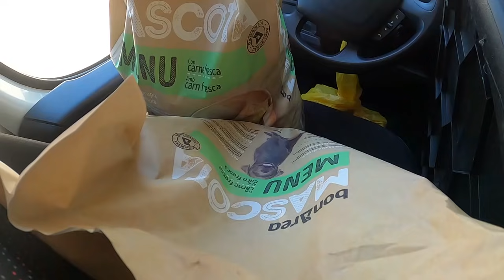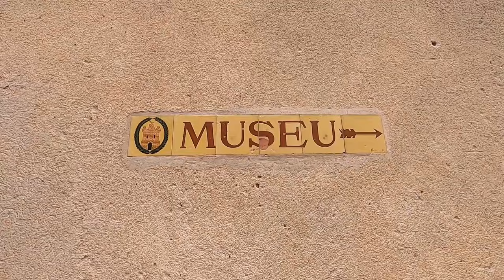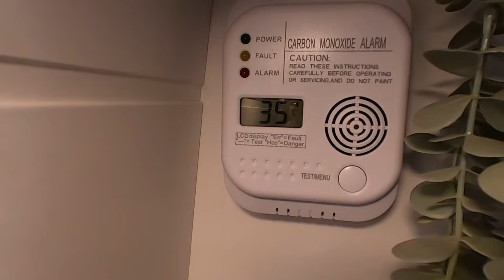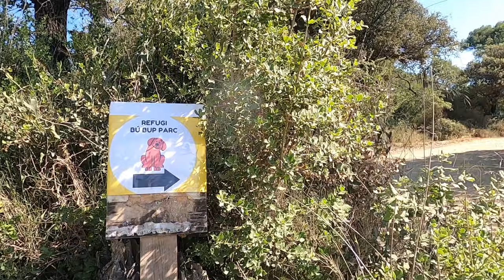🚐 Ruta en CAMPER por GIRONA | pueblos medievales en FURGONETA 🏰 [Catalunya]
Esta vez la ruta en nuestra furgoneta camper nos lleva a Girona (Catalunya) 🚐🌍

Vamos a descubrir 2 pueblos medievales con mucho encanto 🏰 Tossa de Mar y Pals.

Además, nos acercaremos con el motorhome a la fundación Altarriba donde tenemos una misión. ¿Nos ayudas? 🐶

Guía rápida ⏱

- 00:00 Pernocta en Tossa de Mar
- 05:17 Ciudadela medieval
- 11:35 Pueblo de Pals
- 18:51 Bú Bup Parc (Altarriba)

¿Quieres conocer mejor nuestro viaje solidario?

⚠️ Si te gusta la música que utilizamos en los vídeos, hemos conseguido una prueba gratuita de 30 días solo por ver nuestros vídeos 😊🎶 utiliza el siguiente enlace

ℹ En el primer comentario de este vídeo te dejamos más recomendaciones y regalos 🎁 para el mundo camper 🚐